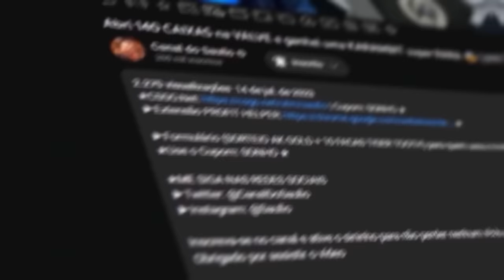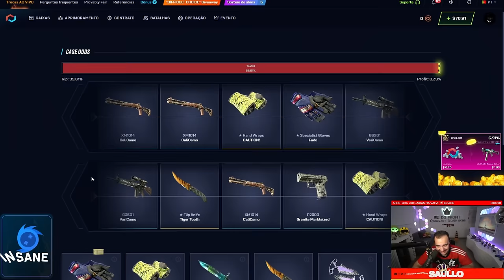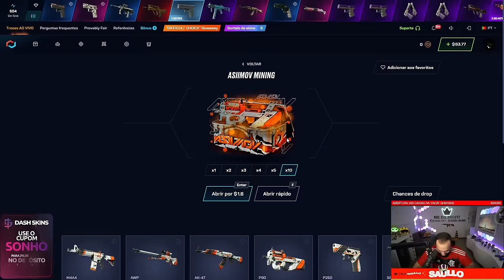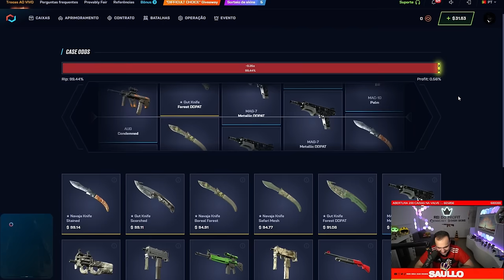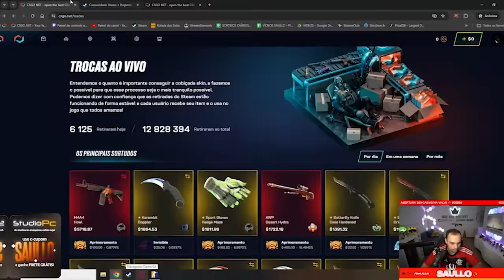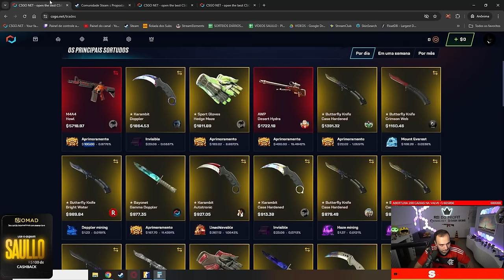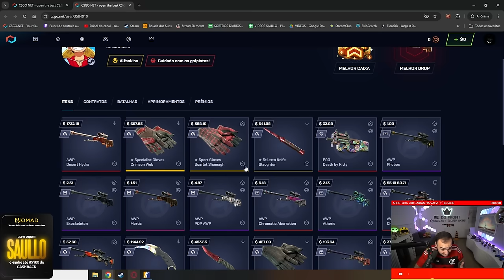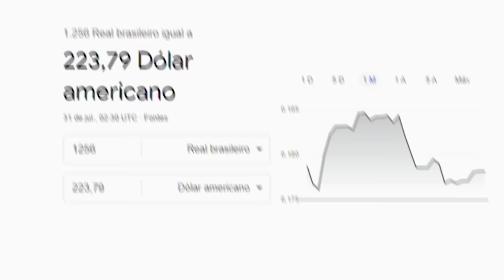Ele GANHOU uma PANDORA de R$40.000,00 com $100 no CSGONET e sacou 50k em SKINS